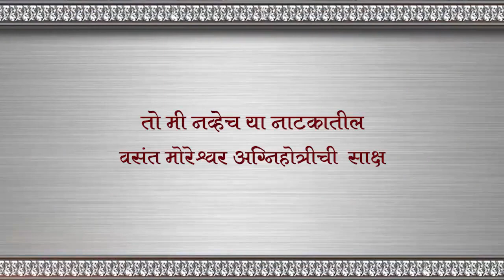तो मी नव्हेच हीरक महोत्सव 8 October 2022 - Saagar Karande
तो मी नव्हेच हीरक महोत्सवानिमित्त आयोजित केलेल्या विशेष कार्यक्रमात नाटकातले  काही महत्त्वाचे प्रवेश सादर केले गेले..त्यात वसंत मोरेश्वर अग्निहोत्री ही भूमिका आजचे आघाडीचे अभिनेते, विनोदवीर सागर कारंडे  यांनी  केली..
लाखोबा लोखंडे च्या भूमिकेत डॉ.गिरीश ओक व सागर कारंडे यांनी ही साक्ष अफलातून सादर केला आहे..ही भूमिका करतानाचा अनुभव ऐकुया  सागर कारंडे यांच्याच शब्दात .
Video Credits - Narendra Bedekar